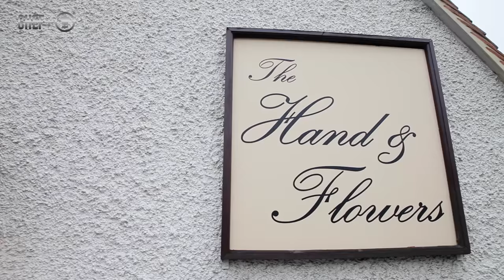Michelin star chef Tom Kerridge on good relationships with suppliers & his bold food style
2 Michelin star chef Tom Kerridge from The Hand and Flowers and the Coach, talks about the importance of building good relationships with suppliers and how his dishes have become more complex which is why mise en place is so important for service. He describes his bold food style and talks about giving guests the best, simple, great tasting food. Read the full article